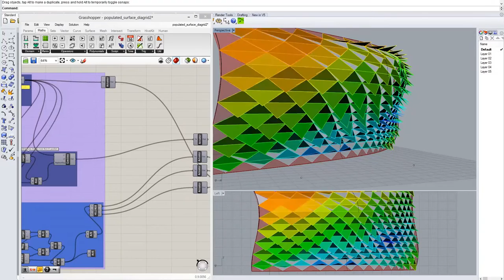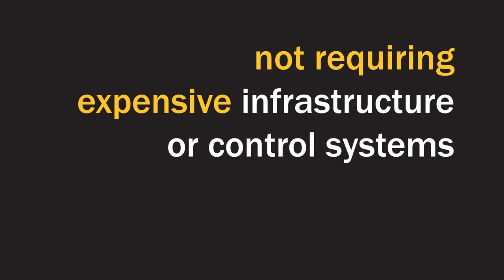HiveKit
Introduction to the HiveKit platform by Hive Systems

The video features protoDECK (1:03), a project originally envisioned and directed by prof. Kas Oosterhuis and developed by eng. Marco Verde and ir. MarkDavid Hosale for HYPERBODY, TU Delft (The Netherlands) in 2009. Designed as an open system, protoDECK is both physically and behaviourally a modular system developed to embody multi-modal interaction, and to be adaptable to the research and education needs of protoSPACE 3.0. Find more information about original protoDECK

In 2012 protoDECK has been re-engineered by HiveSystems and adapted to work with HiveKit.